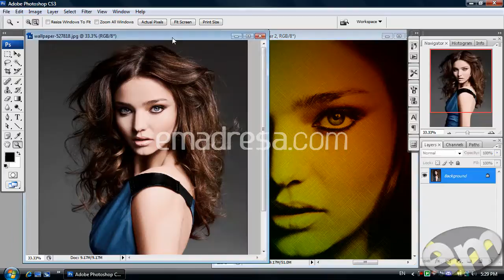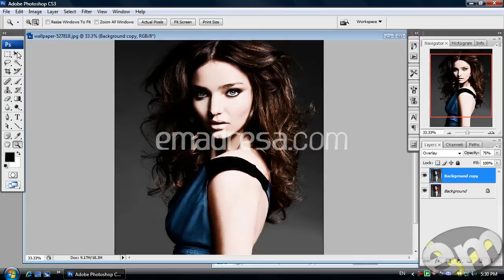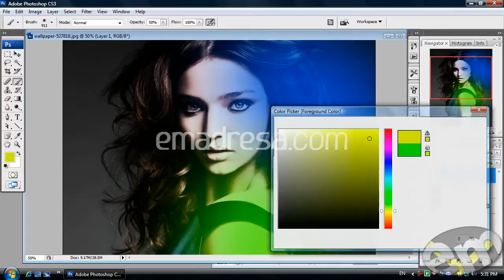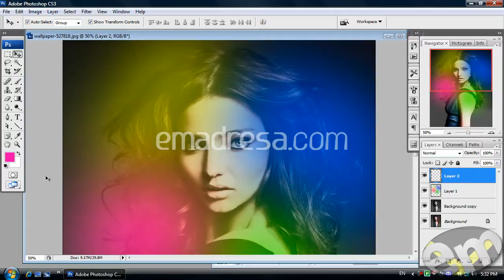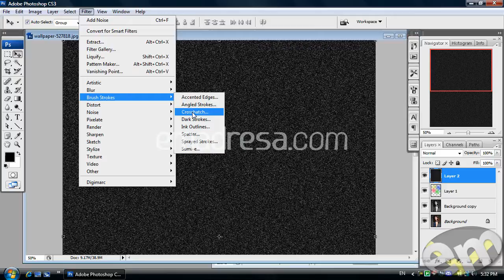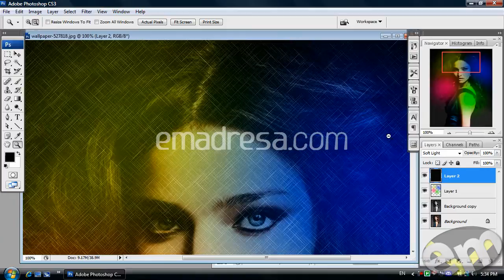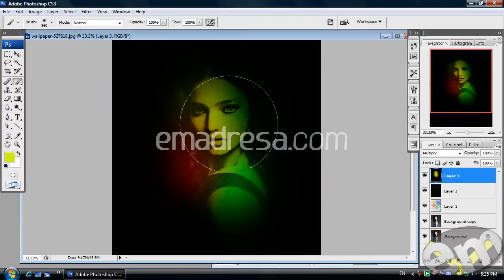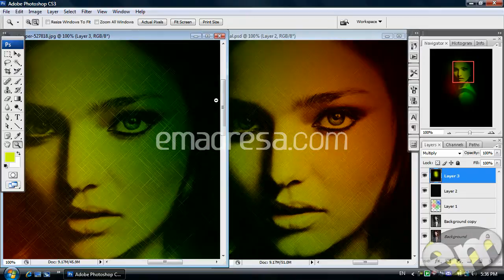Designing Movie Poster in Adobe Photoshop CS3 ( emadresa.com )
In this tutorial you will learn that how to design a simple movie poster in Adobe Photoshop cs3.